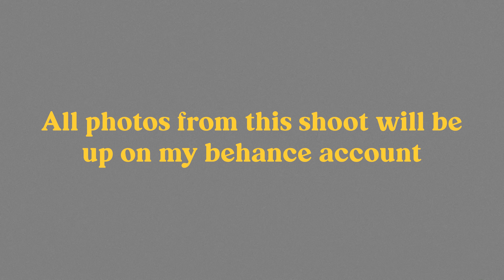CAROLINA | Shot on FUJIFILM X-T4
Hey!